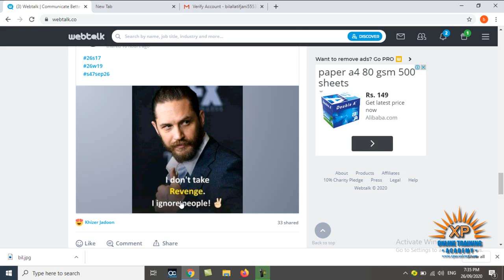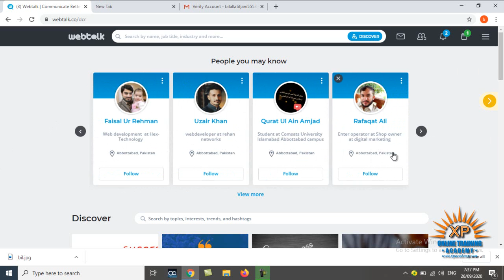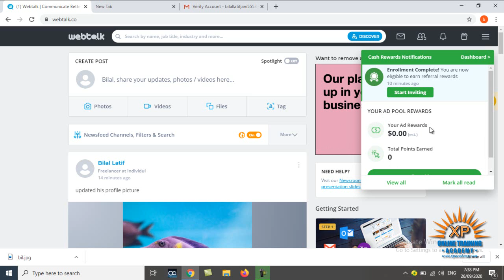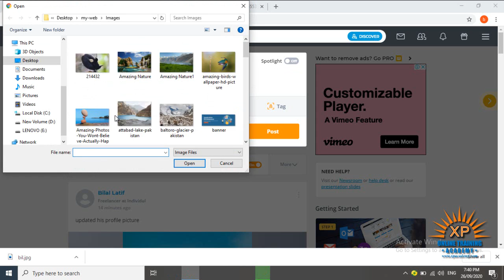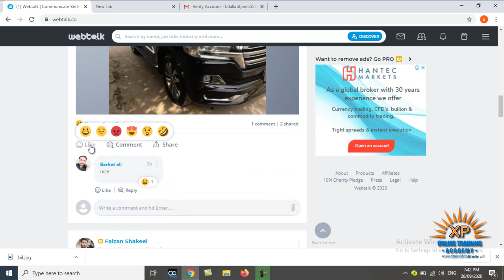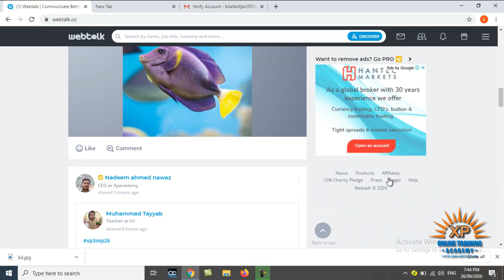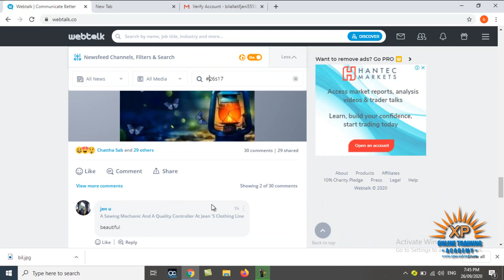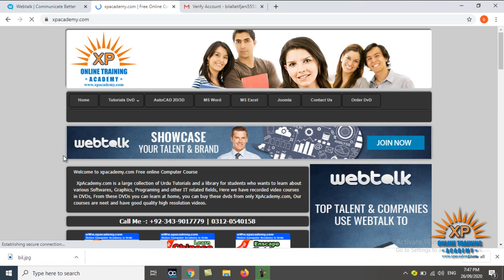webtalk Interface | How to Earn Money with webtalk | Xpacademy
😍⌨️ Webtalk is a social media platform, growing at a very good speed.
👉FREE to Join & enjoy 50% revenue share from the organization.
Its modern & upgraded form of LinkedIn & Facebook.
You do the same work what you do on Facebook. If you do the same work here on this platform you gona get paid handsome 💲 amount every month.

Question: What will be your work  ❓
Answer: Post a picture / video / youtube link /content.

You can earn $5,$50, $500, $5,000 or $12,000/month or even more 💲💲💲. depending upon the efforts in the right direction.
1-      Complete your profile
Have a nice business
Regards,
Nadeem Ahmed Nawaz